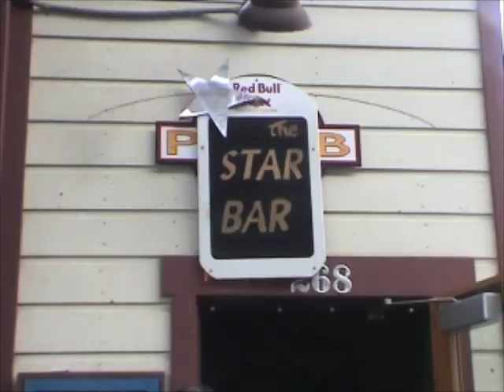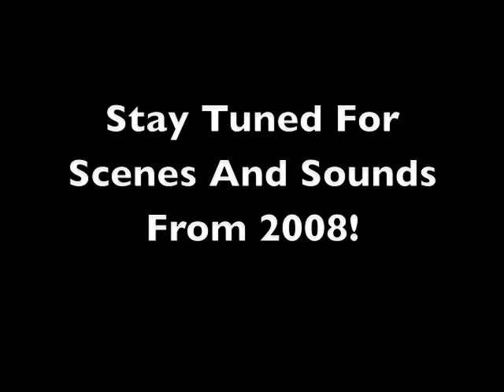Sundance ASCAP Music Cafe - 10th Anniversary Promo - 2008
In 2008, the Sundance Film Festival and ASCAP celebrated the 10th anniversary of presenting the Sundance ASCAP Music Cafe, which connects filmmakers and music creators every year with the aim of fostering collaboration. Featured in this video are some of the incredible artists who have performed at the cafe over the years, including: Kings of Leon, Rufus Wainwright, Nellie McKay, Daniel Lanois, Glen Hansard and Marketa Irglova, Johnny Lang, Goapele, A Fine Frenzy, Damien Rice, Joe Jackson, Saul Williams, Emmylou Harris, Donovan, Joseph Arthur and more.